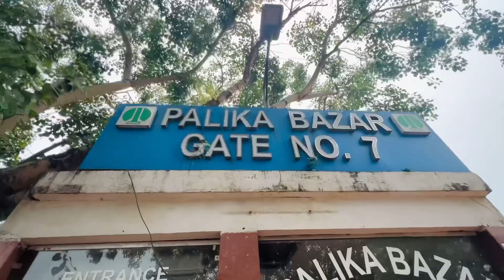Ek mahine 🤣|| ch lage tin gehre Delhi airport 🛫|| lovelykohalivlog 🥰🙏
Ek mahine 🤣|| ch lage tin gehre Delhi airport 🛫||